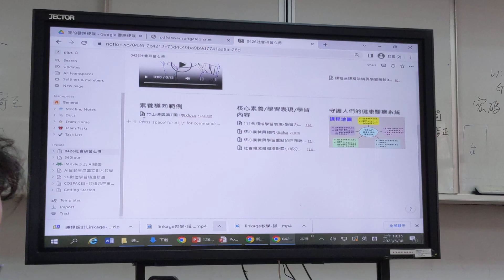1120529notion AI說明(1)